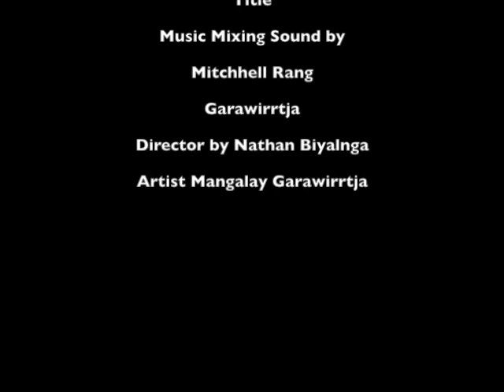Pelicans Songs Based on Traditional song line BY SEBMG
SEBMG -SEBASTIAN MANGALAY GARAWIRRTJA